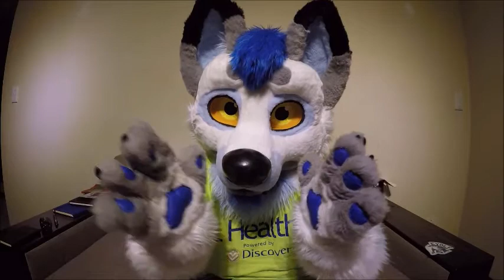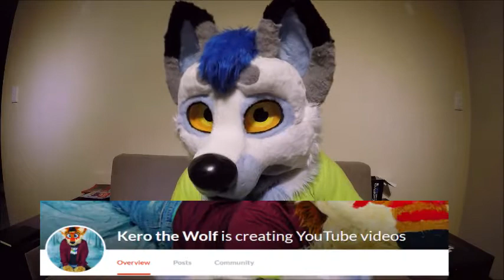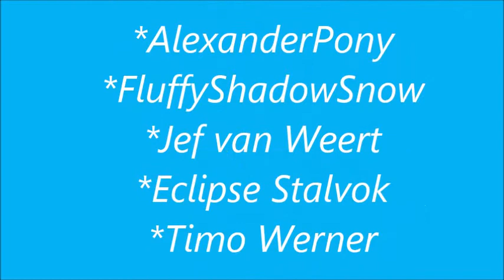Eylof's Movement _Charity video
I have started a Charity movement and would like every fur that is able to join me if they want ^.^

Love

~E.Wolf~